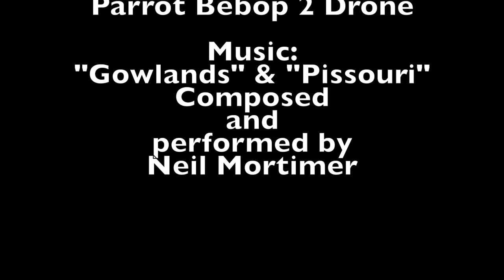Ayrshire Scenery filmed from above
A few of my favourite Scottish places filmed from above using the Parrot Bebop 2 Drone.

Music is another couple of my tunes.